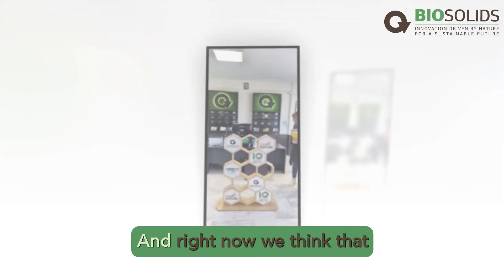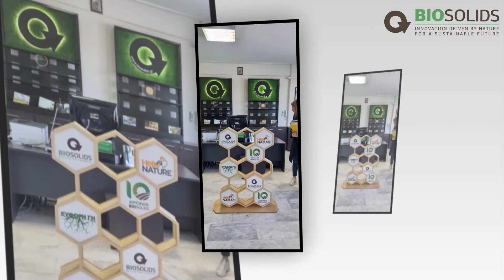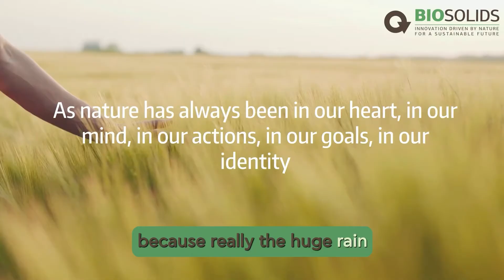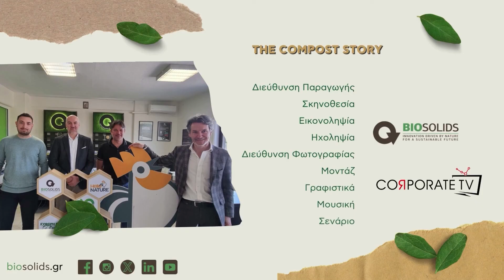Biosolids & Hello Nature about Soil Management and Biologicals Innovations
We were thrilled to host our partners from Hello Nature and discuss the critical role of soil health in sustainable agriculture. As Romain Hanrion, Global Product Manager for Hello Nature, highlighted, healthy soil leads to healthier plants, better yields, and reduced pesticide use.

Panagiotis Paliouras, Biosolids’ Sales Manager, shared insights on the innovative products Hello Nature offers, including plant peptides and beneficial microorganisms like mycorrhiza and bacteria, featured in their Atriva series and Glyss product. We also explored Hi-Q, which combines plant stimulating peptides with trace and macro elements, and discussed new additions to their organic product catalog.

Our collaboration with HelloNature reflects our commitment to sustainable agriculture. By visiting fields and engaging with farmers, we ensure that our solutions meet their needs and contribute to a healthier planet.